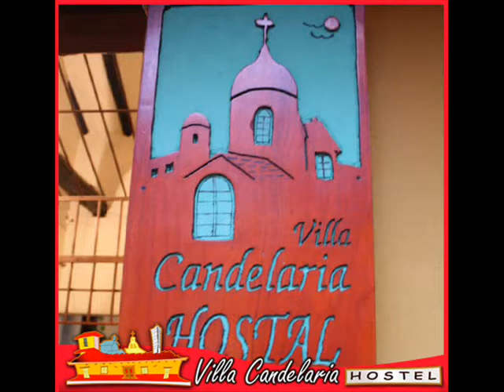hostel bogota villa candelaria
hostel bogota la candelaria Bogota colombia hospedaje villa candelaria hostel hosting nice